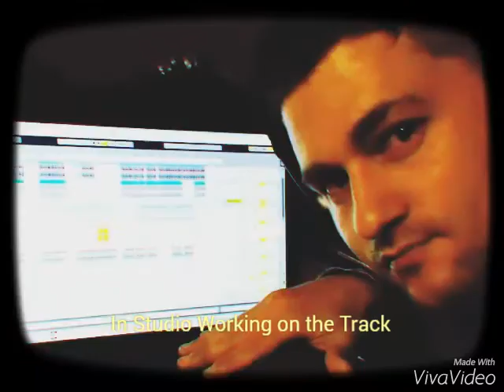English Woman - Matt Laubscher & Fader Lima(Promo Video)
This 1st Promo Music Video showcases the collaboration between 2 amazing talents. South African Based Matt Laubscher (DJ/Producer & International Remixer) & California Based Fader Lima (International Singer & Songwriter)

From 2 very different parts of the globe they came together to create a Commercial Bass House Track and received a 93% Thumbs up from Top music professionals globally.

---Important Links---

Fader Lima